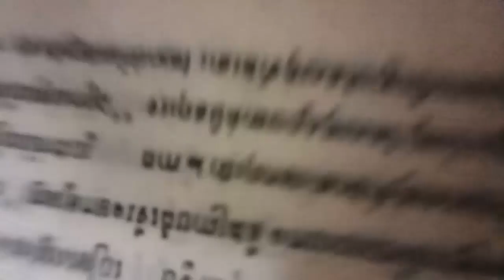Bible reading in Khmer Genesis 16 - ការអានព្រះបន្ទូលលោកុប្បត្តិចំពូក១៦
Hi guys!
This channel is mainly focusing on nurturing your spirituality through sharing the Christian related video such as Bible preaching by some pastors and audio Bible.
If you  want to get more audio Bible, please follow our update on YouTube and Facebook page.

Thank you very much for visiting our channel. May God bless you and your family to be successful in life.